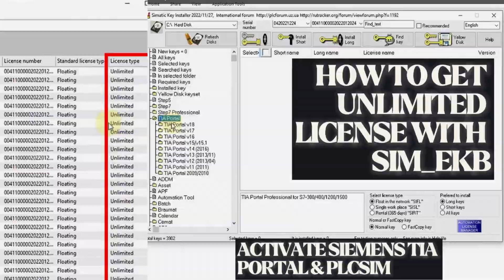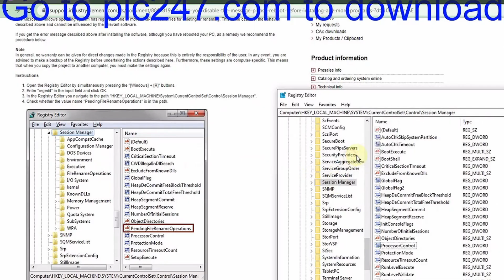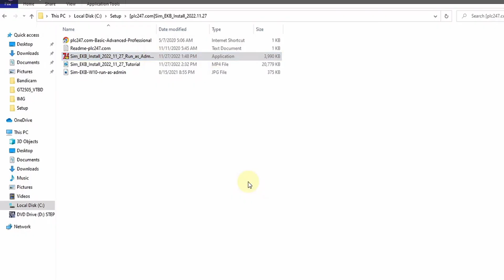How to Get Siemens TIA Portal for FREE (Legally)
Discover how to unlock free unlimited licenses for Siemens TIA Portal and PLCSIM using the SIM_EKB Install tool in this comprehensive tutorial. Whether you're setting up TIA Portal for the first time or need to activate PLCSIM, this video walks you through the entire process with clear, easy-to-follow instructions. Perfect for engineers, developers, and anyone working with Siemens software.